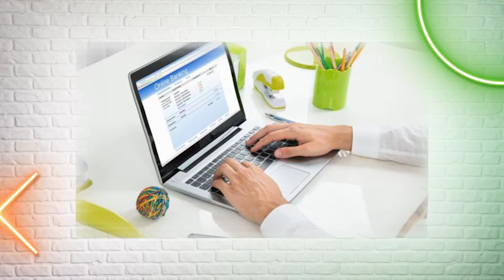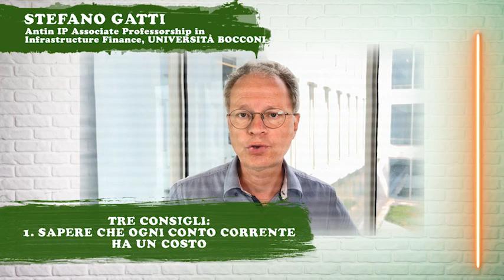Conto corrente, come scegliere quello più adatto a noi? La nostra guida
Tutto quello che c'è da sapere sui conti correnti: dall'Iban ai costi, passando per l'uso che la banca fa dei soldi dei suoi correntisti

Il conto corrente serve per semplificare la gestione del denaro: si tratta di uno degli strumenti più usati dai cittadini. Il suo funzionamento si basa su un principio semplice: il cliente deposita il suo denaro nel suo conto, la banca lo custodisce e offre una serie di servizi accessibili allo sportello, nelle filiali, oppure online, grazie al cosiddetto home banking. Ma come scegliere il conto corrente più adatto alle nostre esigenze, tra i numerosi disponibili sul mercato? Qualche dritta da parte del professor Stefano Gatti, docente di Finanza all'Università Bocconi ( Chiara Severgnini / Corriere Tv ). Guarda il video su Corriere